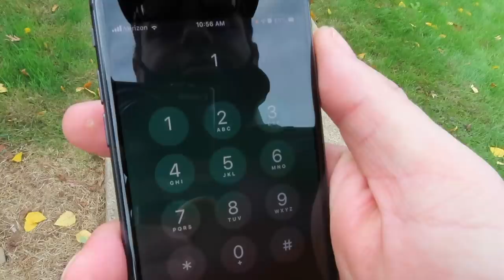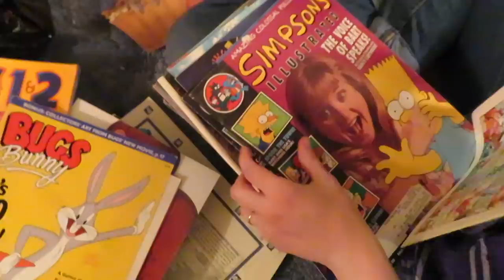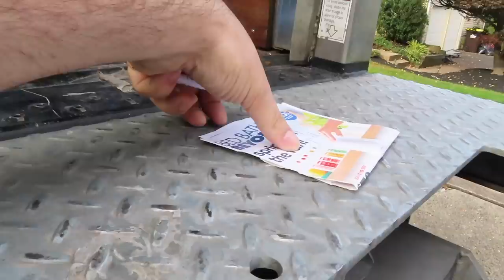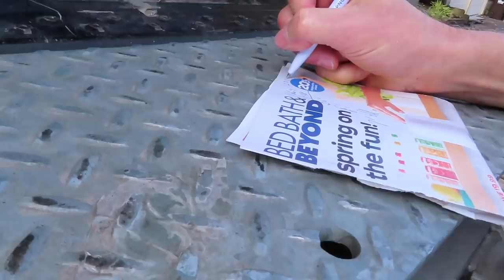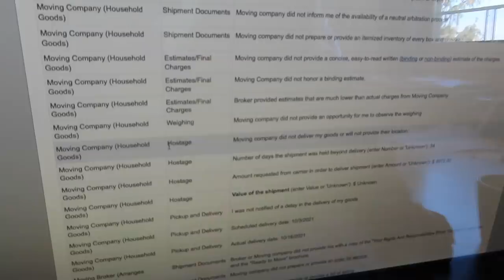Scam Movers Officially Stole Our Stuff! (Vlog 690)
This is an update to the last vlog. The movers have since come... and gone. And we still don't have our stuff. Are you dealing with a shady moving company? This is what's known as a "hostage move." They raise the price by thousands of dollars over what was previously agreed to, and then won't deliver if you don't pay them, and this is happening a lot more now. Mover beware!

OUR MAILBOX
Bruno/MMPRtoys
868 W. Street Rd. 345

VIDEO CHAPTERS
0:00 Hostage Move Intro
0:58 Bruno Explains
1:24 Police WERE here
2:09 Have You Had Bad Movers?
2:18 Recap
2:33 Short Oregon Montage
3:00 Small Inventory Big Price
3:38 Carloads to Goodwill
3:49 515 Cubic Feet to 262 Cubic Feet
4:14 Bill Clinton Signed Award
4:19 September 22nd Movers
4:57 Inventory Dispute $10K
6:03 Scams Go This Way
6:33 Julie’s Parents
6:44 Police Officer Questions Driver
6:52 Not 1,250 Cubic Feet!
7:02 Driver Confirms
7:32 Math isn’t Magic
8:18 $14,000 Scam & Crime
9:18 Can’t Reason w Scammers
9:50 Seeing Behind the Curtain
11:14 Mia’s Childhood Stolen TWICE!
11:36 Cute lil Mia
12:03 They Got My Coca Cola Train!
12:14 Ditched?
12:32 Some Actual Prices
13:52 Mia Filing Complaint
14:50 Wrapping Up
15:44 Outro